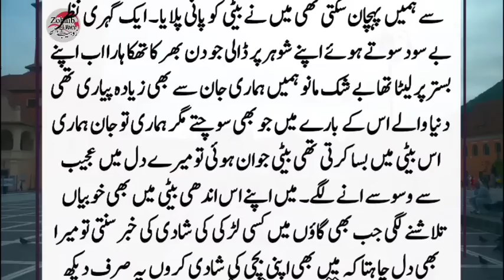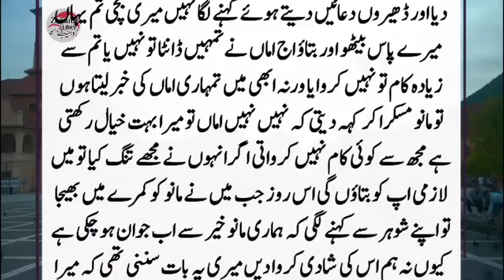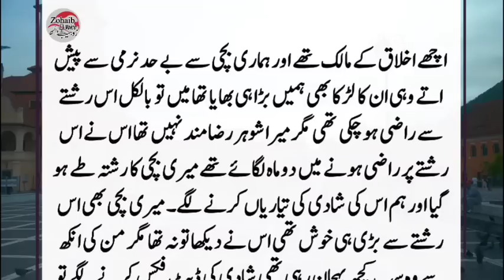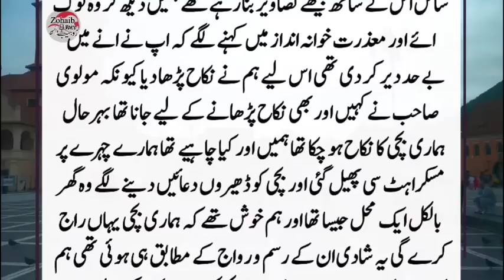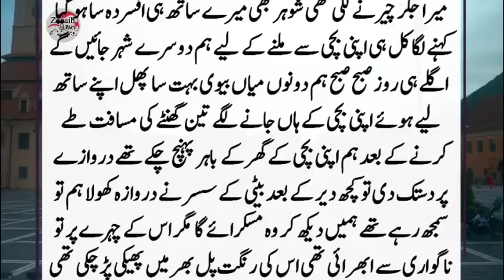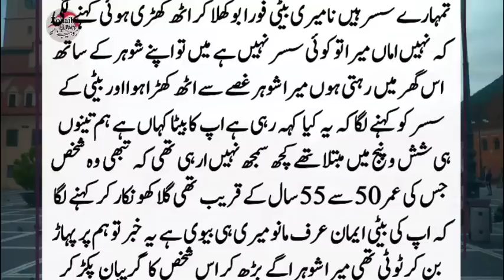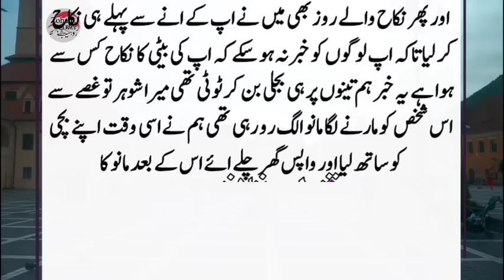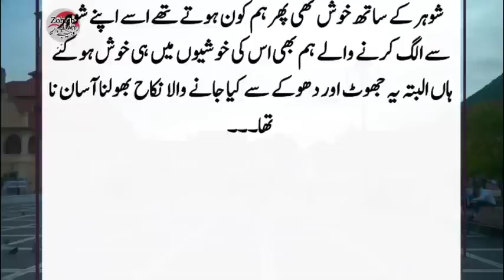Meri Beti Andhi Thi Aik Din Us k Sath Shohar ne || Heart touching story